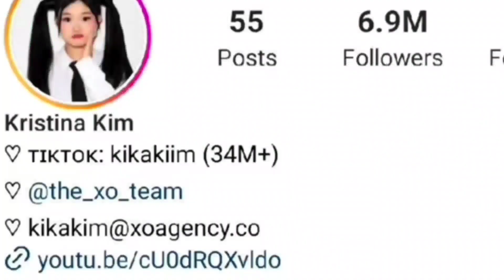Kika Kim (Xo Team) vs Angelica Hale Lifestyle Comparison | Biography | Age | Affairs | Net worth